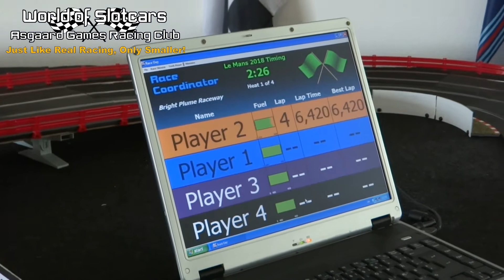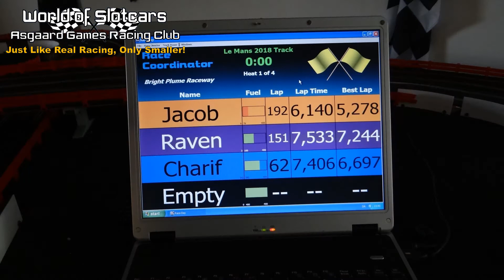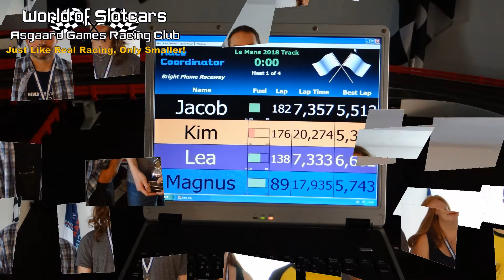Le Mans 2018 - The Slot Car Event of the Year (AGRC)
Hi everyone and welcome to the channel. Here you will find a bunch of awesome stuff related to slot cars, tracks and everything in between.

This video is from our Le Mans 2018 event. During the race we hosted a lot of different contests and had a great time.

The main event beside the Le Mans race of course was our Slot Car Race Day. We competed in 24 minutes races on a 4 lane track. We had a lot of really close races so it was a great event.

You should take a look at our Le Mans 2017 video, it's great to see the improvement on the facilities since last year.

The results from the contest and for our championship can be found on our

For more information about all of my exciting hobbies and how-to-guides please check out my

Here I will talk about everything related to my hobbies and my other interests